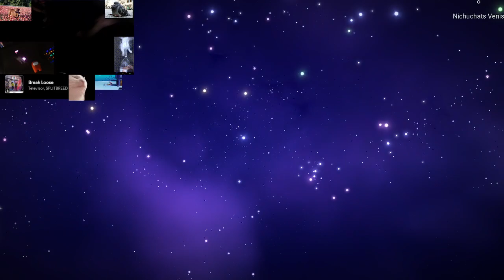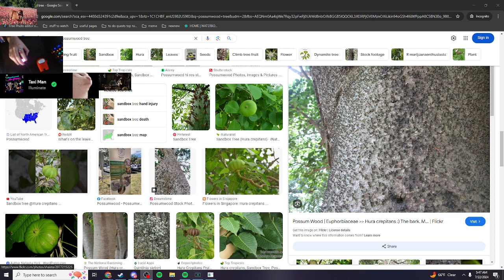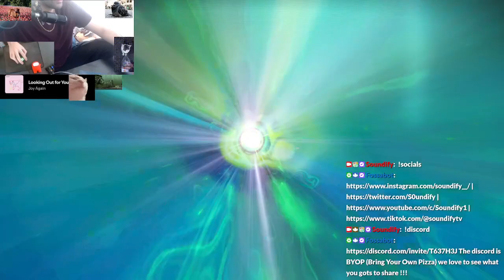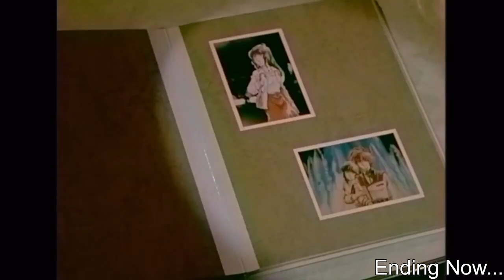VALORANT with a bit of no man sky 3